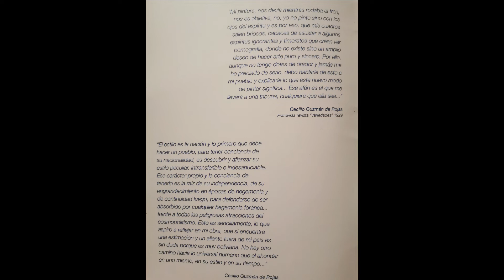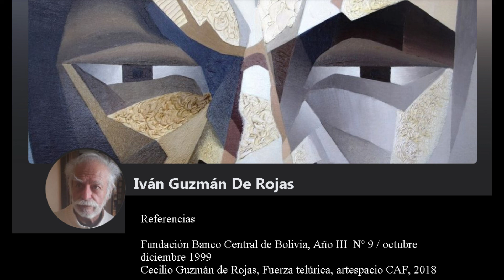Cecilio Guzmán de Rojas, artista y pensador boliviano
Referencias
Revista Fundación del Banco Central de Bolivia, Año III Nº9 /octubre - diciembre 1999
Revista artespacio CAF, Cecilio Guzmán de Rojas, Fuerza telúrica
Iván Guzmán de Rojas, facebook